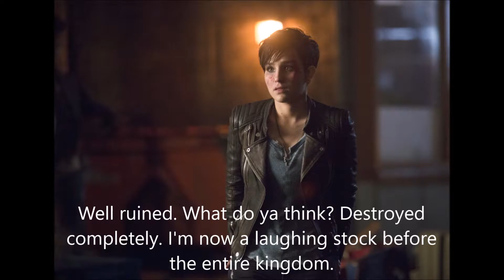The Little O'Neal Part 2 Ryan Hardy Rebukes Shanon